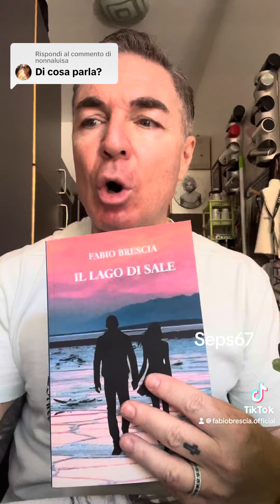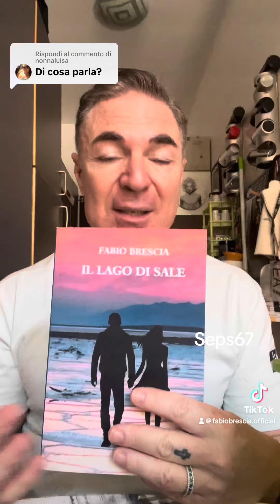Il lago di sale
Il videoblog di Fabio Brescia